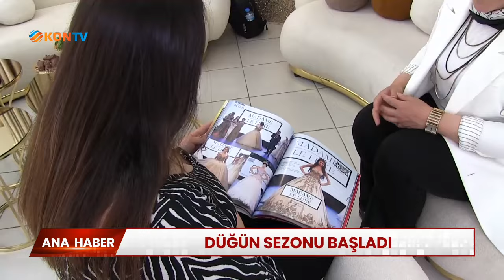Düğün sezonu başladı